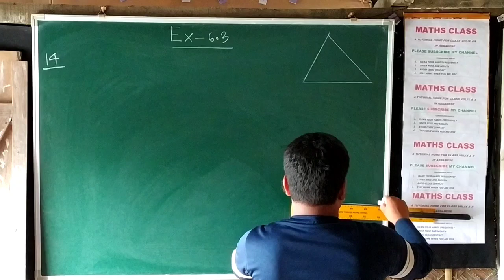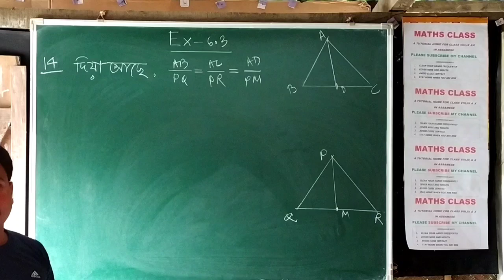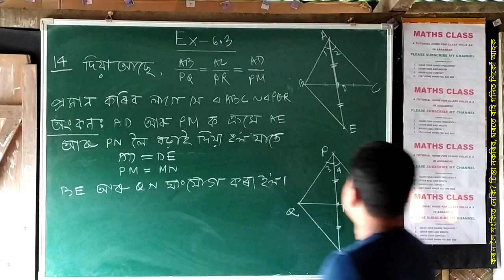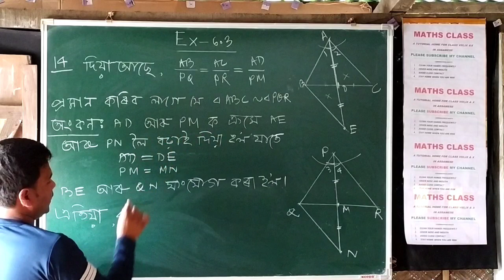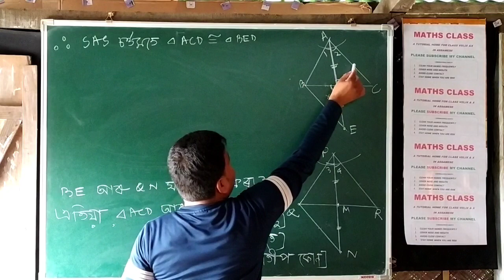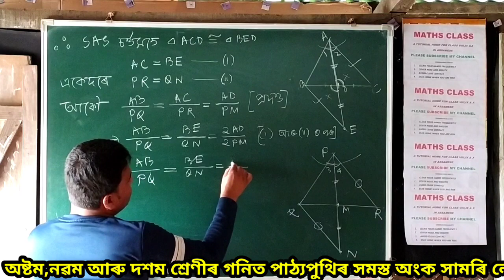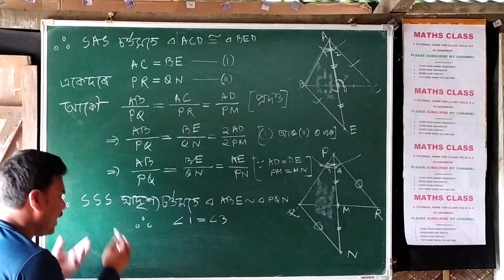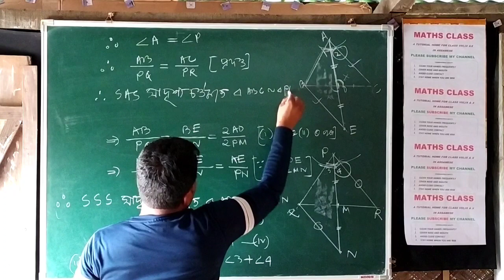Class 10,maths, Exercise 6.3,Q.No.14